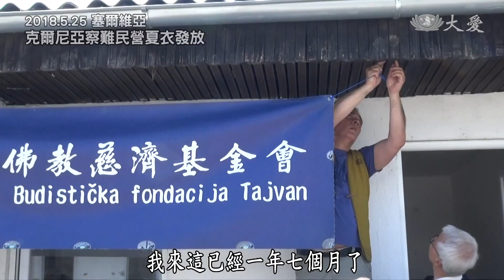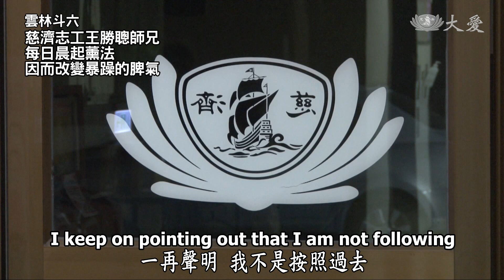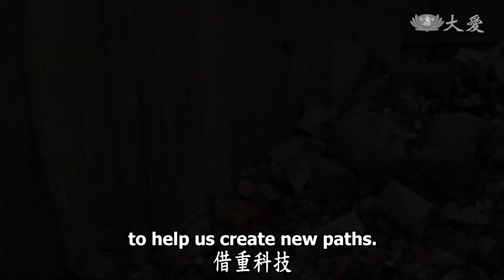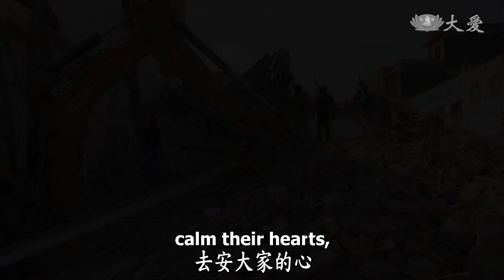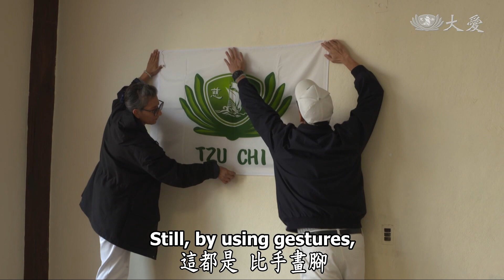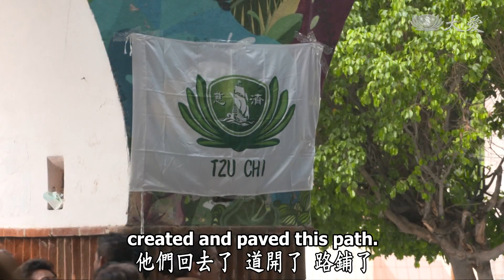【人間菩提】20180528 - 布善種子續鋪路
布善種子續鋪路
Sowing Bodhisattva Seeds to Continue Paving the Bodhisattva Path

援助難民濟所需
施衣施食與尊重
布善種子萌新芽
菩薩精進續鋪路

2017年二月開始，慈濟在塞爾維亞的歐普難民營供應一日兩餐（早餐加晚餐），由波士尼亞和塞爾維亞本地志工承擔供餐。今年（2018年）5月22日六國歐洲慈濟志工會聚前往關懷，由於正值伊斯蘭教齋戒月，志工尊重穆斯林宗教戒律，也順應把晚餐延至開齋後的晚間八點提供。

歐洲慈濟志工齊聚在塞爾維亞，因為現在正值五月，志工們更把浴佛典禮帶進難民營。雖然難民的信仰與慈濟志工不同，但浴佛的莊嚴氛圍，讓他們的心靈得到了平靜。

浴佛典禮圓滿後，志工也進行夏衣發放，在阿德塞微西(Adasevci)、普林斯博瓦其(Principovac)與克爾尼亞察三地難民營，發放了逾千套的短袖上衣和休閒短褲。

證嚴上人於今日志工早會上表示，看到難民們雖然都是不同宗教，但是也同樣虔誠浴佛，並以他們的宗教方式來祈禱、抒解心靈上的苦悶，這都是一種愛的能量。

「所以真的很感恩，慈濟人在這樣的宗教，也跟他們一起，一起做他們儀式的，除了自己的儀式以外，跟他們一起做他們的宗教的儀式。實在是，這就是如水，法譬如水，所以法就是我們的大生命，是慧命的滋潤，所以法是很重要。」

慈濟人每日都是把握時間，將體會到的真道理運用在人間菩薩道上，朝著正確的方向前進。

也看到了，墨西哥在大地震後，當地災民受到慈濟人帶動，而願意投入志工行列，慈濟人不斷地接力陪伴和關懷，甚至為了讓語言相通，南美洲的志工也紛紛投入陪伴，從地震後到現在，如今墨西哥的當地志工已經皈依，人間道已開、路也已然鋪起。

「各位菩薩，道不開沒有方向，他們有個方向；路不鋪，假如他們沒有來接受，就沒有路走。他們回去了，道開了，路鋪了。上個月美國慈濟人再去做義診，已經當地的醫生都踴躍參加。各位，真的是人間路真的要鋪平，後面的人才有路可走。」

(00237351)